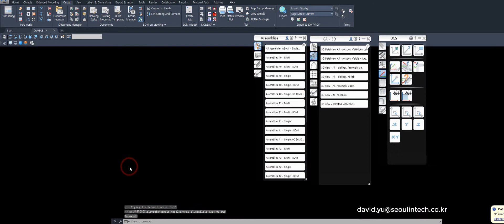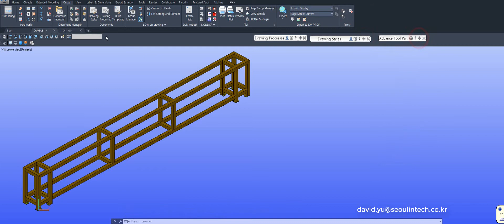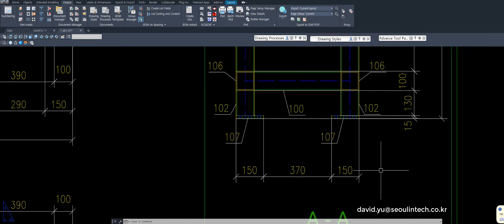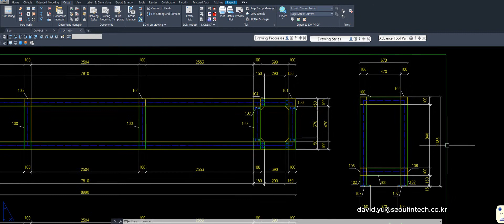Advance Steel Truss frame 1 drawing style customization - 어드밴스스틸 트러스 프레임 도면설정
To take break, use Drawing style configuration as much as possible.